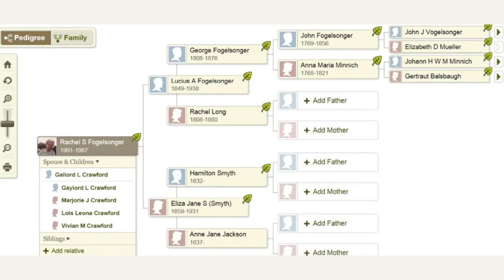Finding Your Roots: Michael Strahan, S. Epatha Merkerson, and Genetic Genealogist, CeCe Moore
Cheri and the panel discuss Finding Your Roots, Season 5, episode 5, with Michael Strahan, S. Epatha Merkerson, and Genetic Genealogist, CeCe Moore (and a Producer) for the show.